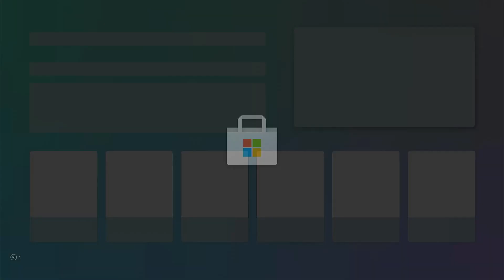NBA PLAYGROUNDS 2 Gameplay action